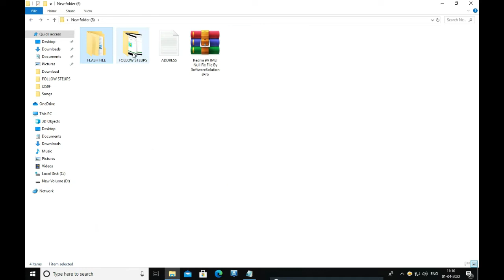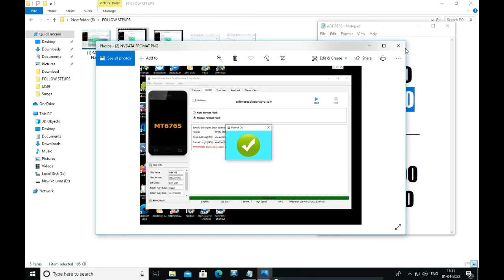Redmi 9A IMEI Null Fix File